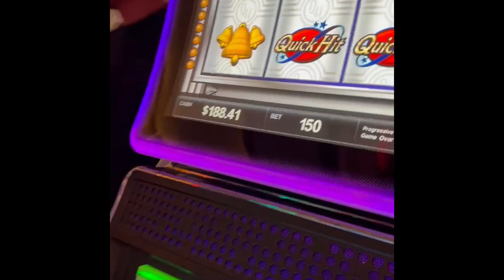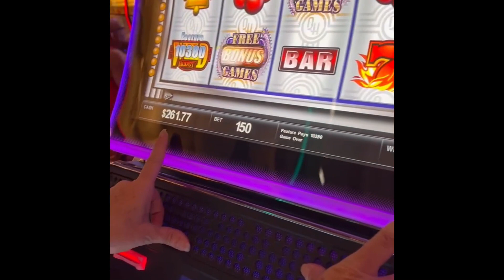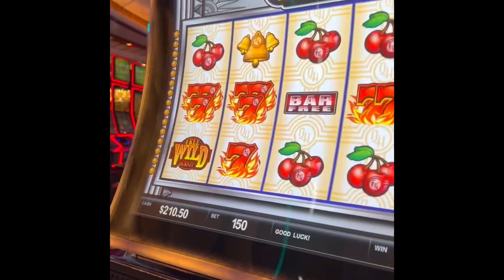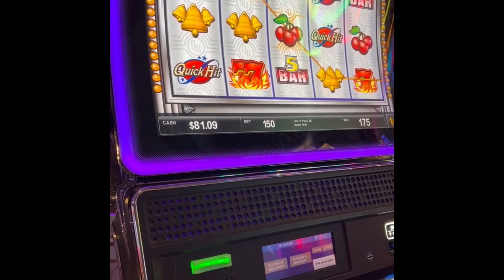Adventure cruise 2024